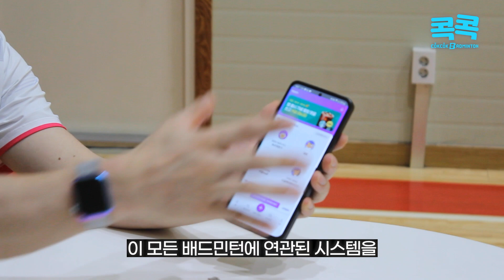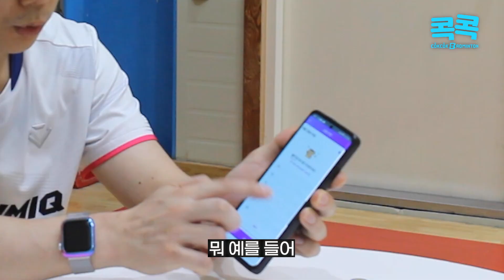[배드민턴 앱 리뷰] 앱에서 이용대선수 레슨을 받을 수가 있다고? 배드민턴 잘하고 싶어요? 국내최초 AI 레슨! (ft.딱플레이) badminton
안녕하세요^^
콕콕배드민턴 짱코치입니다!

오늘은 리뷰영상으로 광고 영상입니다.
단순 광고가 아닌 배드민턴 앱 출시 기념으로
콕콕배드민턴에서 이벤트 소식과 함께 전달해드립니다!

앱에서 레슨,대회신청,대관 등 배드민턴에 관한 모든 프로그램을
한번에 누릴수가 있게 되었습니다.. 와 놀랍네요!!

그리고 또 한가지!
딱플레이 앱에서 진행되는 이벤트가 있는데요!
바로 이용대 선수를 만나볼 수 있는 기회 ! ! !

앱에서 이벤트 참여시 추첨을 통하여 딱! 50명 ! 에게 기회가 주어집니다.
어떤 이벤트인지 궁금하시다구요???
배드민턴 간판, 배드민턴스타 이용대 선수와 함께
오프라인에서 레슨을 받아 볼 수 있는 기회!
와.. 이건 저도 받아보고 싶은 이벤트인데요!
앱 가입 후 이벤트 참여해보세요:)

아래 링크로 접속 또는 플레이스토어에서
딱플레이 검색 후 다운로드 받으시면 됩니다!

딱플레이 앱 링크